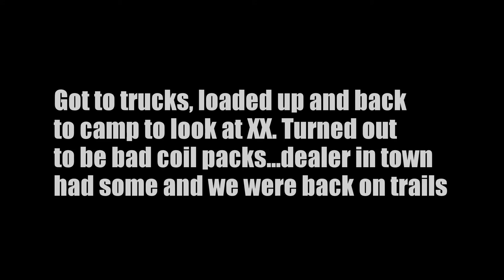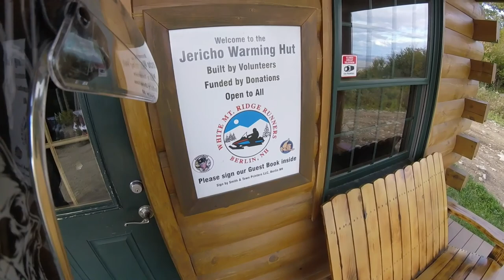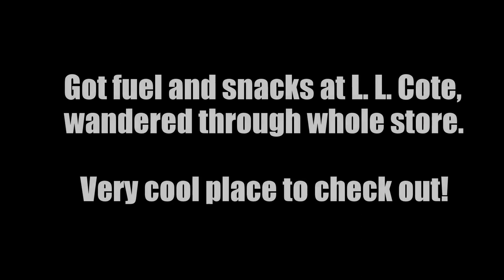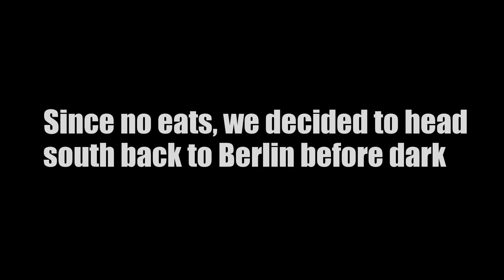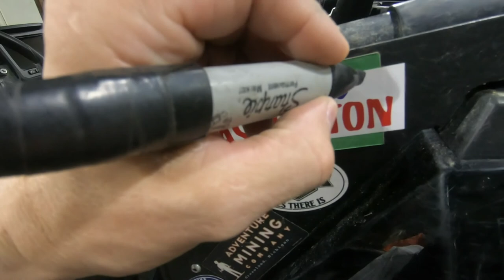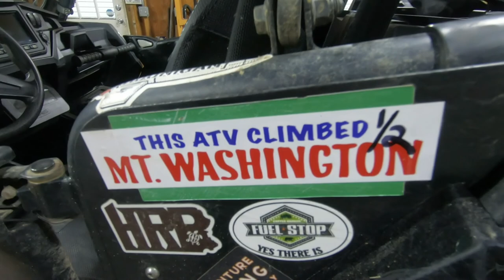What's it like to Ride the Wilds in New Hampshire?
hitting just the beginning of the leaves changing was a bonus to this camping trip into New Hampshire for 3days. Great riding, nothing dangerous nothing challenging but it is beautiful and it is large area...you could ride into Canada if wanted to!! Didnt see any moose tho.